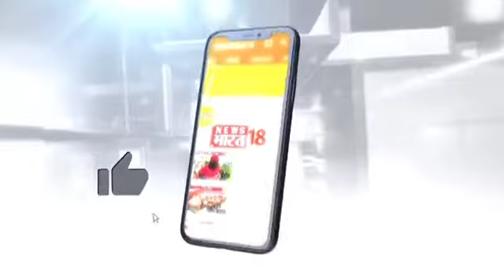हमीरपुर लॉकडाउन से बंद स्टेडियम चालू !